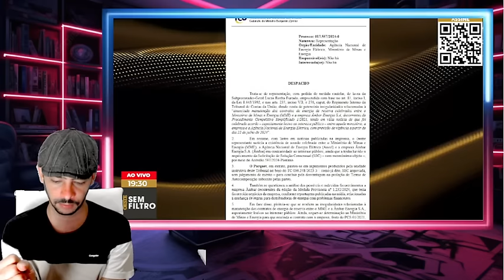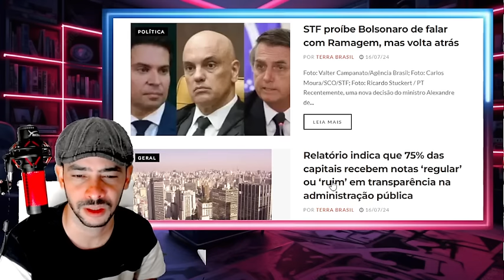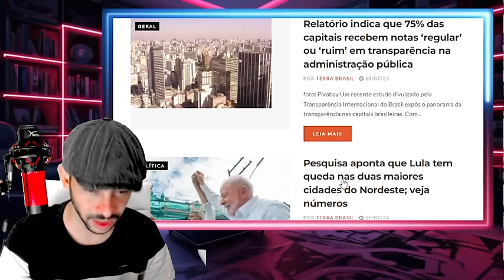REVIRAVOLTA EM BRASILIA A COISA TA FEIA E MARQUETEIRO ENTRA EM AÇÃO!